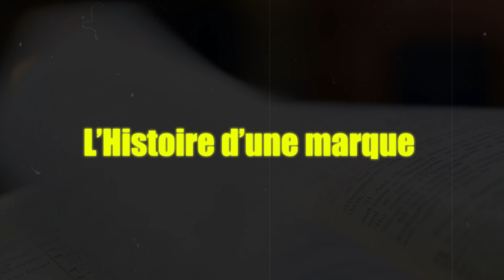Une Montre de LUXE pour 495€ ?!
Bonjours à tous, aujourd'hui on se retrouve pour une vidéo dans laquelle je vous présente le modèle Sphère de chez Omnis !

Showroom : 12 avenue Gourgaud 75017 Paris

Sur cette chaine Youtube je parle d'horlogerie, le but est de transmettre ma passion au plus grand nombre d'entre vous. Je vous présente tous types de montres, de la moins chère à la plus chère, il y en a pour tous les styles et tous les budgets!

P.S. : Je ne suis pas un expert, simplement un passionné. Si je fais des erreurs n'hésitez pas à me corriger en commentaire!

La vidéo est sponsorisée par la marque Omnis, évidemment je ne dis que ce que je pense dans cette vidéo et en aucun cas je vous présenterai une marque que je ne trouve pas intéressante.